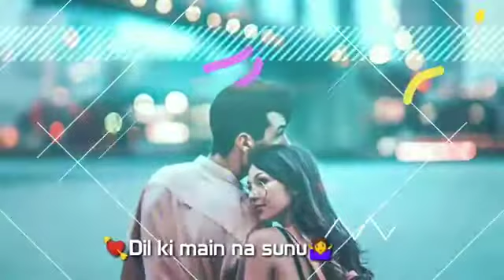Ishq ❤️ mein nigaahon 🥰😍😘 ko WhatsApp Status Romantic Couple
Support me